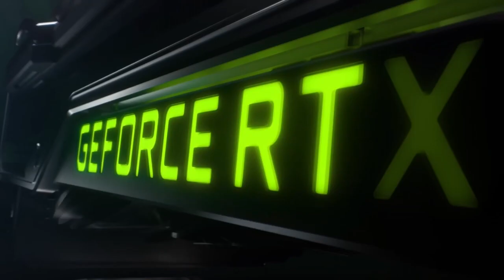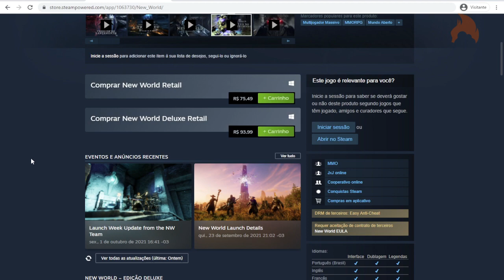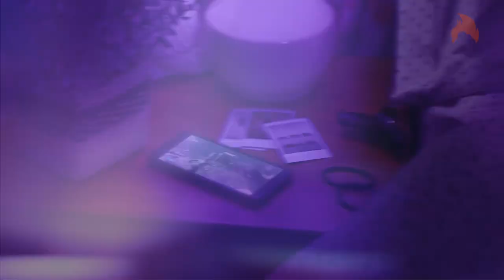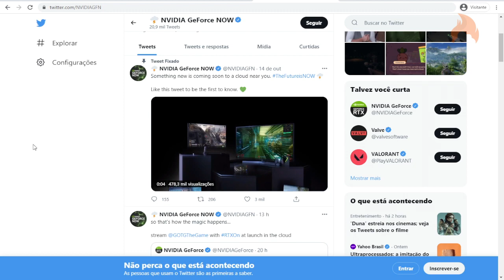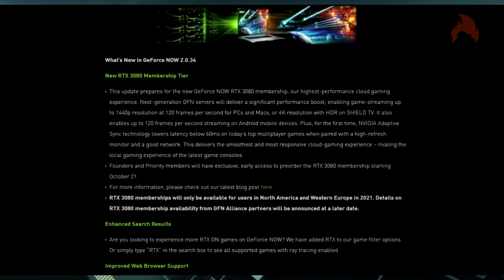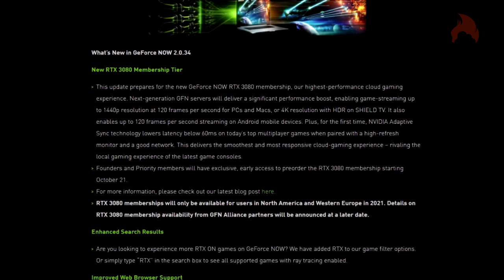NEW WORLD & RTX 3080 Chegando no GEFORCE NOW / Preço do novo plano REVELADO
Tag de Criador Epic Games: ALLVESGAMES